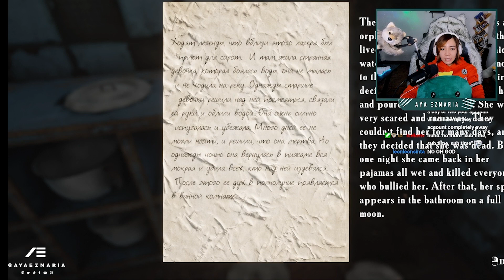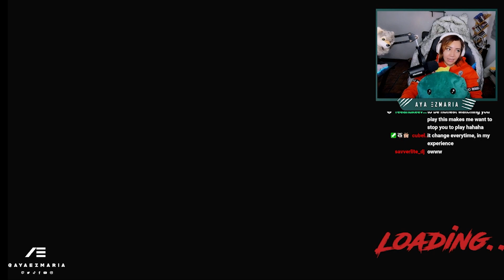SUMMER OF 58 - THE SCARIEST GAME I'VE EVER PLAYED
I've played a lot of horror games but, this game makes me REFUSE to move forward.